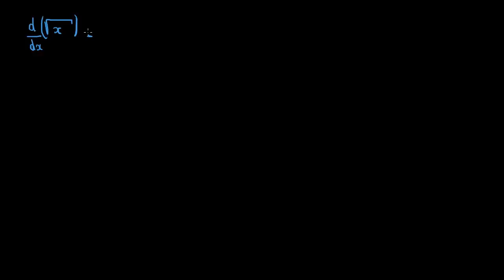Demonstração da regra da potência para a função de raiz quadrada | Matematica | Khan Academy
Este vídeo ensina: Sal demonstra a regra da potência para o caso específico em que n=½ (isto é, para a derivada de √x). Criado por Sal Khan.

Perdeu a aula anterior?

Regras devitivas na Khan Academy: O vídeo realiza uma demonstração de como determinar a derivada da função raiz quadrada através do limite.

Quer um tutor virtual para Regras derivadas ?  Habilite a missão Regras derivadas na Khan Academy